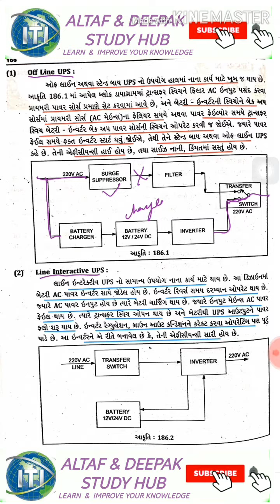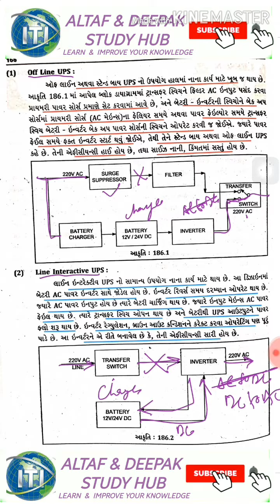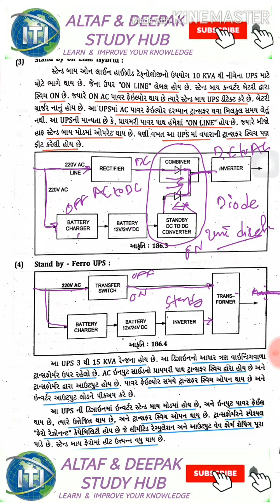LESSON NO.186➡️PART 2➡️TYPES OF UPS➡️BY ALTAF KADIWALA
LESSON NO.186 – UPS ( UNINTERRUPTED POWER SUPPLY)

NCVT CTS CELECTRICIAN SEMESTER4 THEORY GUJARATI LESSON NO.186#ALTAF#KADIWALA